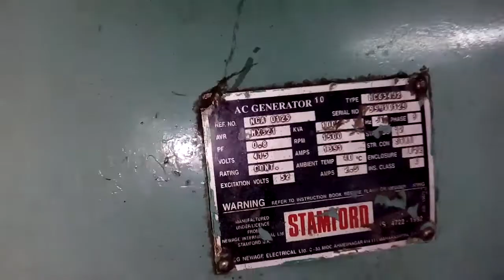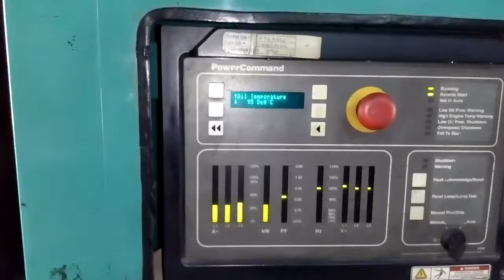KTA 3067G VS KTA 38g 8